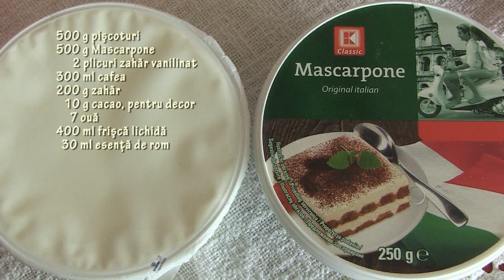Tiramisu cu Cristian Grosoş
Ai carte, ai parte de reţete delicioase.
Vă invităm să învăţaţi să preparaţi Tiramisu cu Cristian Grosoş, elev în clasa a IV-a A, la Şcoala cu clasele I-VIII „Dimitrie Cantemir”, Baia Mare.